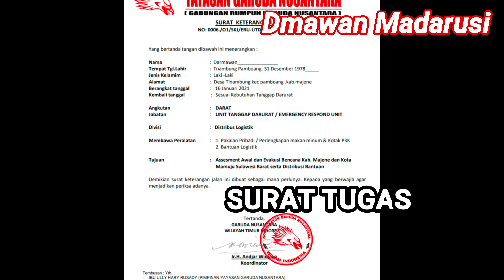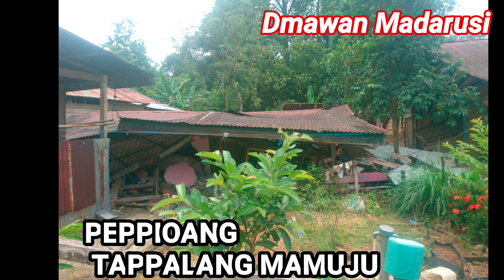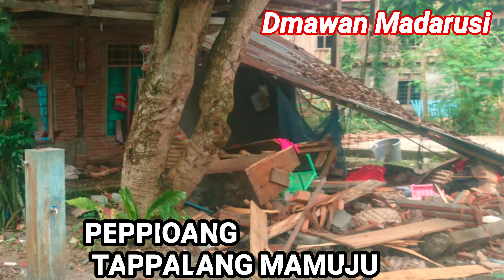ASSESMENT PEPPIOANG TAPPALANG MAMUJU .PEDULI GEMPA GARUDA SELEBES PART 7..22-1- 2021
Assesment daerah terdampak parah Tappalang mamuju part 7 2021
Bickground musil himne Garuda & puisi Bunda Uly Sigar Rusady